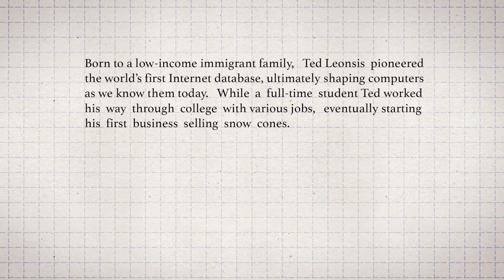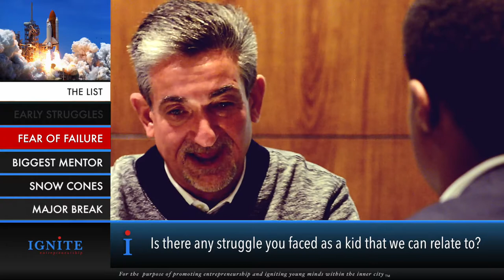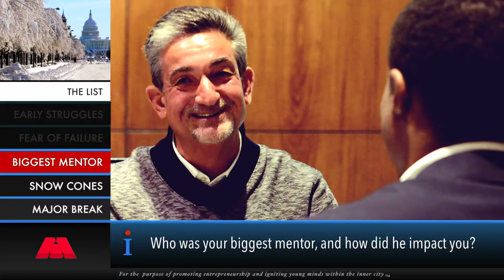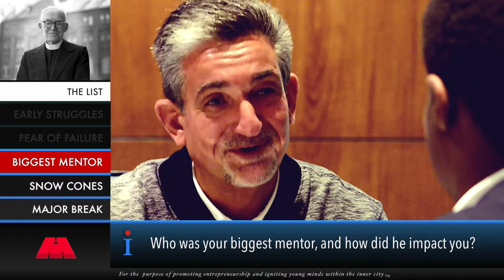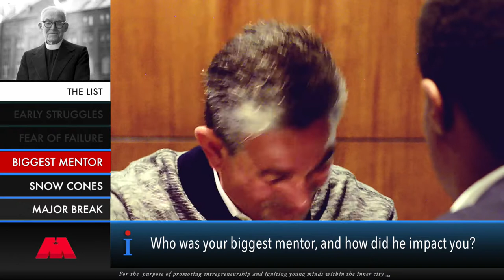Ignite Entrepreneurship | Episode 1 - Ted Leonsis | Imagine CSA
ImagineCSA.com